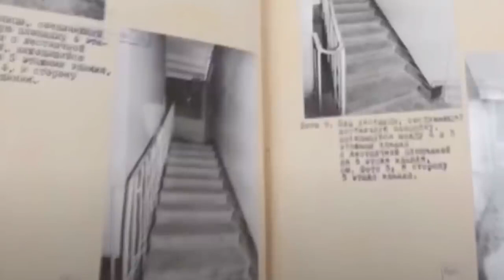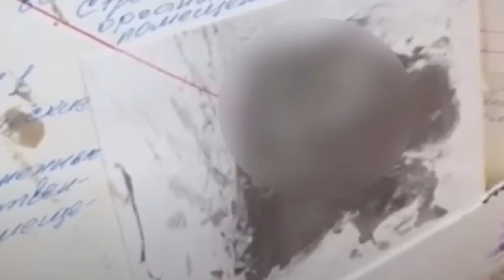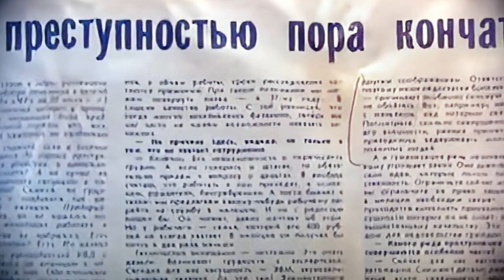The Horrifying Crimes of Igor Irtyshov – A Sadistic Russian Murderer and Rapist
A Sadistic Russian Murderer and Rapist - The Horrifying Crimes of Igor Irtyshov

This video follows the case of the Russian sadistic murderer and rapist Igor Irtyshov who was sentenced to death following his extremely gruesome acts against society. His crimes were so vile that there have been attempts to remove all record of him from the internet with crimes so horrific that officers who worked on the case had psychological issues for years after. His trial was closed after a long time of waiting on psychiatric examinations and was detained in a special regime colony before his death in 2021 due to heart failure.